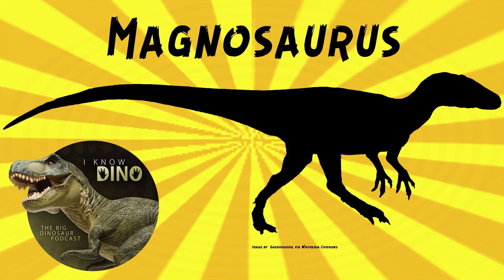Magnosaurus: Dinosaur of the Day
For the full episode where this dinosaur of the day was originally featured check out

Megalosaurid megalosauroid theropod that lived in the Middle Jurassic in what is now England (Inferior Oolite Group)
Looked like other theropods, walked on two legs, had a long snout with sharp teeth, long tail
Considered to be small bodied
Gregory Paul estimated to be about 13.1 ft (4 m) long and weigh 386 lb (175 kg)
Benson estimated the hip to be just over 3.3 ft (1 m) tall
Benson said Magnosaurus was probably similar in body mass to Piatnitzkysaurus (estimated to be around 990 lb or 450 kg) but that this couldn't be confirmed because the weight-bearing limb bones were too poorly preserved
Only fragments found
In the past, had been included with Megalosaurus
Friedrich von Huene in 1923 named Megalosaurus nethercombensis based on a partial skeleton (partial lower jaws, vertebrae, part of the pubis and leg bones, from possibly a juvenile)
Broken adult teeth and emerging teeth found in the lower jaws
Huene named Megalosaurus lydekkeri based on a tooth in 1926 (Richard Lydekker had described it in 1888)
Then in 1932 he renamed Megalosaurus nethercombensis to Magnosaurus nethercombensis, and referred Megalosaurus lydekkeri to it (as Magnosaurus lydekkeri)
He also named Magnosaurus woodwardi based on a tibia, which he also accidentally named Sarcosaurus andrewsi in the same 1932 paper
In 1956 the name Sarcosaurus andrewsi stuck (Huene referred all material to Sarcosaurus)
Magnosaurus woodwardi had lots of differences in how the bones looked compared to Magnosaurus nethercombensis, and the two species lived at least 20 million years apart

I Know Dino: The big dinosaur podcast. News, interviews, and discussions about dinosaurs. Are you a dinosaur enthusiast?

for more information including a link to dinosaur sites near you.